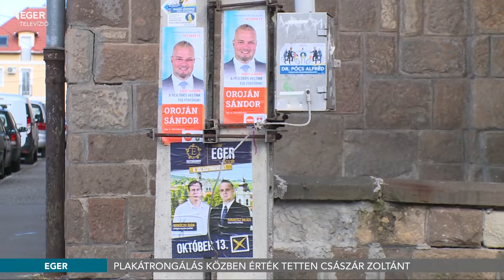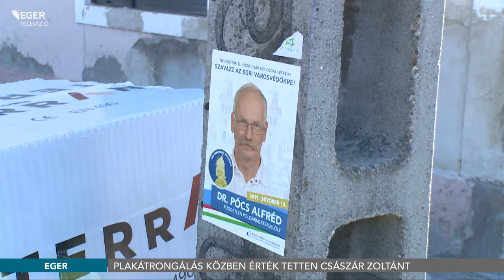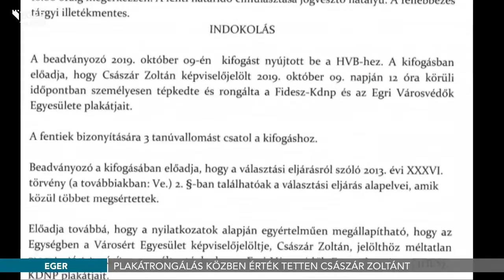Plakátrongálás közben érték tetten Császár Zoltánt - 2019.10.11.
Helyt adott a Helyi Választási Bizottság dr. Csetneki Attila, a Fidesz-KDNP képviselőjelöltje kifogásának, amelyet azért tett, mert több tanú egybehangzóan állítja: Császár Zoltánt, az Egységben a Városért Egyesület képviselőjelöltjét tetten érték, ahogy letépkedi politikai ellenfelei plakátjait. Az ellenzéki pártok szövetségének jelöltjét kérdőre is vonták a tanúk, de ő hangos szitkozódás után tovább folytatta a rongálást, majd távozott a helyszínről. A TV Eger megkérdezte Császár Zoltánt is a történtekről, aki azt mondja: élt a szabad véleménynyilvánítás jogával.